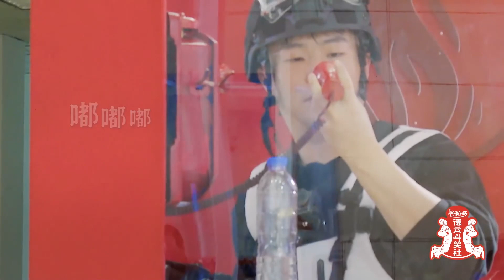沉迷丸子頭的秦霄賢，有種“整容”叫老秦扎頭髮。【德雲斗笑社S2】